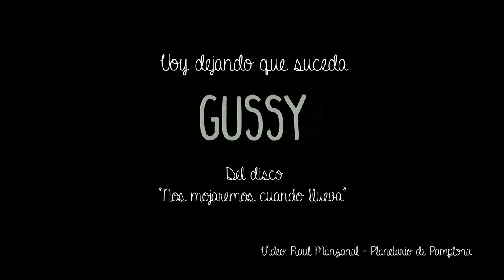Gussy - Voy Dejando que Suceda (Videoclip Oficial)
Gussy - Voy Dejando que Suceda